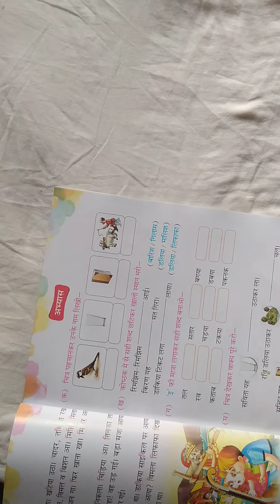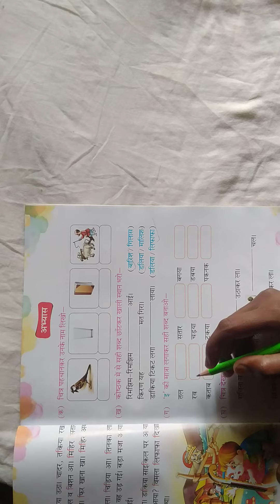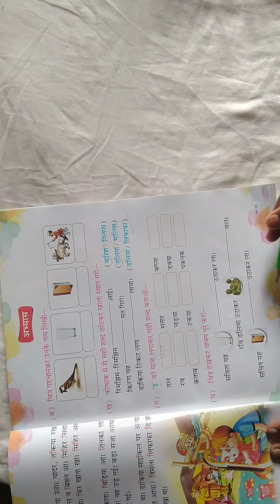Class-U.K.G Hindi Topic: ('इ' की मात्रा :अभ्यास) By:-Kanchan Miss